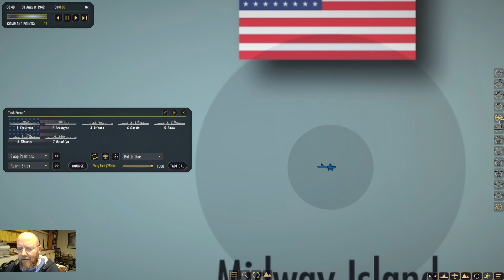War on the Sea | War in the Pacific Mod | Ep. 42 - Bring up the Guns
So, no editing here folks...time to transition to Clipcamp!  Pardon the lack of an intro here - I'll work on it next time.  In the meantime, we drop some bombs on the dwindling small IJN as we gear up for a major invasion.  But it seems as if they are still bent on invading Milne Bay...  Hmmm, we may be ready for that and other incursions, but time will tell.  See yall soon!

Good folks.  Helluva collection they got, and your donation will go to people who are doing their best to preserve the past.

Rumor has it she may be headed to drydock next year.  So help out Black Dragon if you have a buck or two to spare.

BB62 a little modern for you?  There's a dreadnaught who could use your help as well - she's in drydock now, but you can help her come out looking sharp:

How about a submarine?  Check out the USS Silversides - great boat, great museum, cool people there.  Check out her record - it's as impressive as they get.  Help 'em out if you're inclined to preserve the memory of the Silent Service and those still on Eternal Patrol.

BZ, folks.  Thanks for being here.